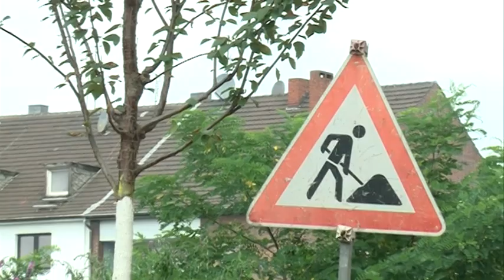STUDIO 47 .live | AKTION „SAUBER & SCHÖN“ IN DER ALTSTADT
In Duisburg gibt es triste, graue Ecken. Die Altstadt sagt der Langeweile nun den Kampf an. Zum kalendarischen Sommeranfang war es wieder so weit: Die Initiative Gartenreich Altstadt Süd lud zum gemeinsamen, traditionellen Gärtnern und Säubern ein.